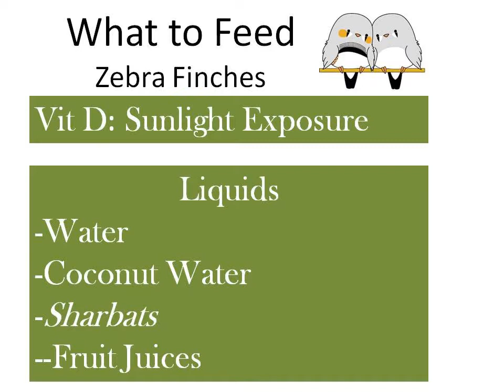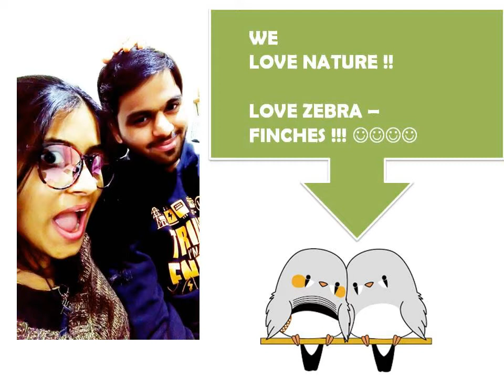Feeding Zebra Finches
Released at India dated 09th June 2017

3-4 PM IST | Globally | Drop email 💌